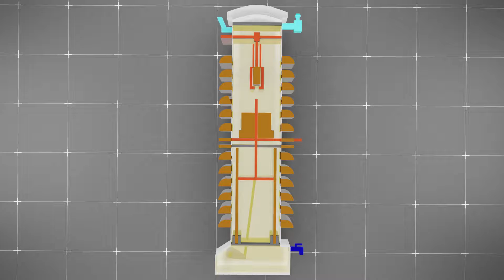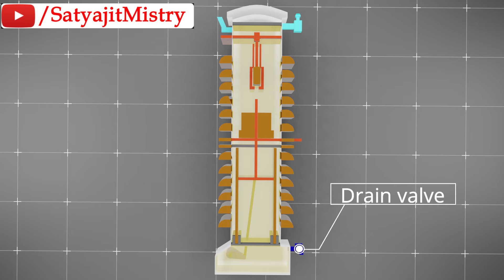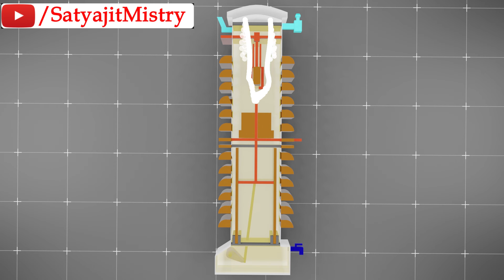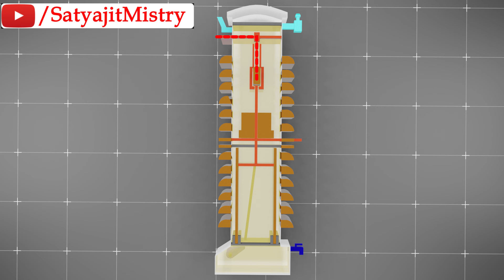Minimum oil circuit breaker , oil circuit breaker , How to work minimum oil circuit breaker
A minimum oil circuit breaker (MOCB) is a type of high-voltage circuit breaker that uses oil as the primary insulating and arc-extinguishing medium. The key feature of a MOCB is that it has a small amount of oil in the breaker, typically just enough to immerse the contacts and the arc chutes.

MOCBs are typically used in high-voltage power transmission and distribution systems, where they are used to protect electrical equipment and networks from damage caused by short-circuits and other types of electrical faults. They are also used in industrial and commercial power systems, such as in power plants and substations.

One of the main advantages of MOCBs is their ability to handle high-currents, typically up to 40,000 amperes. They also have a high breaking capacity, which means they can safely interrupt high-current faults. Additionally, MOCBs are relatively easy to maintain, as the oil does not require frequent replacement and the contacts are easily accessible for cleaning.

The disadvantage of MOCBs is that they require a large amount of space and oil which can be a hazard in case of leakage. They are also relatively expensive to purchase and maintain compared to other types of circuit breakers.
minimum oil circuit breaker
oil circuit breaker
minimum oil circuit
low oil circuit breaker
SATYAJIT MISTRY
Satyajit Mistry
satyajit mistry
Satyajit mistry

     3D videos
1. MCB , RCCB & MORE
2. ITI VIDEOS
3. ELECTRICAL VIDEOS ( IN 3D HINDI )
4. MOTOR , GENERATOR , ALTERNATOR
5. WORKING PRINCIPLE (MACHINES) EVERYTHING'S
6. 3D ANIMATION VIDEOS HINDI